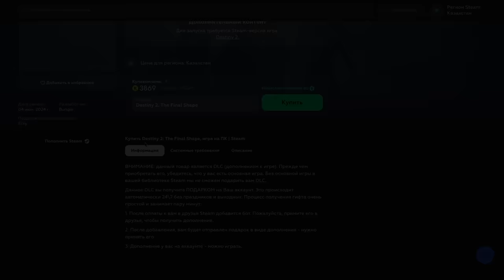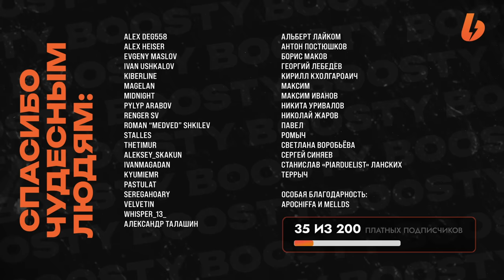Как получить экзотический автомат Хвостов - Destiny 2: Финальная Форма